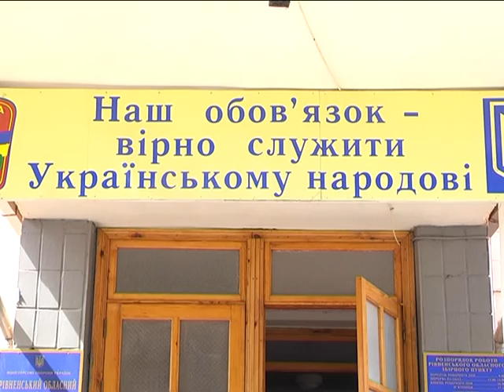ПРИЗОВНИКИ В ЗДОВБИЦІ